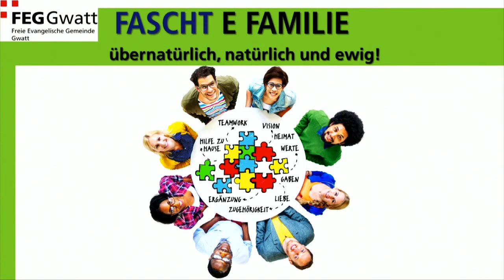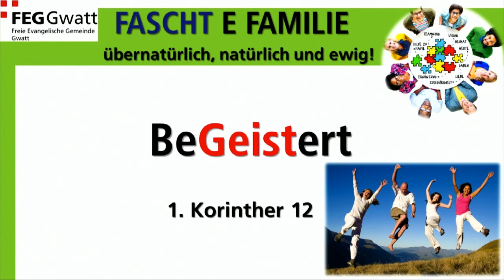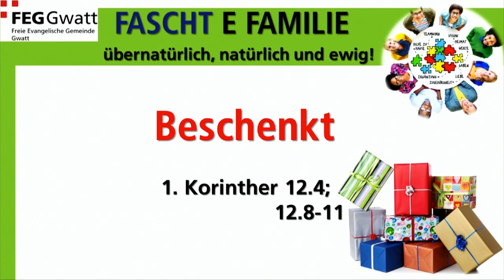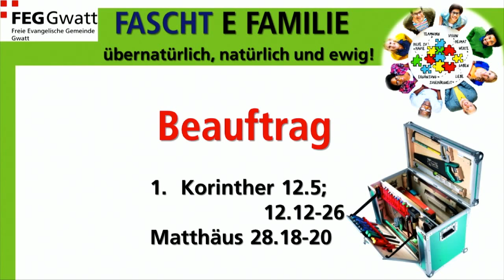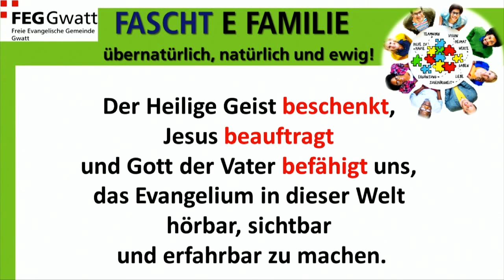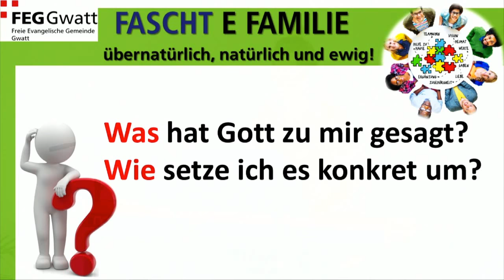1. Korinther 12 | mit Kari Bieri | Gottesdienst FEG Gwatt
Willkommen im Gottesdienst FEG Gwatt. Wir möchten dich auf diesem Weg mit Gott in Verbindung bringen und Dich mit der guten Nachricht von Jesus beschenken.

Hastdu Anregungen, Fragen oder benötigst Hilfe im Leben oder Unterstützung im Glauben?